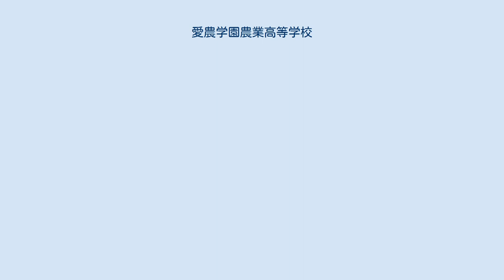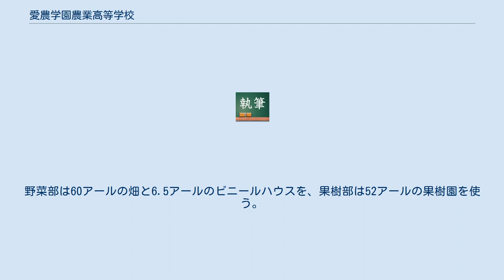愛農学園農業高等学校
愛農学園農業高等学校（あいのうがくえんのうぎょうこうとうがっこう）は、三重県伊賀市にある私立の全寮制農業高等学校。
独立の農業高校としては日本で唯一の私立高校である。
設置主体は、学校法人愛農学園であり、社団法人全国愛農会を母体とする。
 キリスト教学校教育同盟加盟校。
 教育方針（抜粋）:「神を愛し、人を愛し、土を愛する」精神を養う。
 建学の精神（抜粋）:「汝の農場をもって神の栄光を表わせ」。
 1学年25人以下の少人数教育制をとり、学生数は3学年合計63人（2019年度時点）と、学生数が日本最少の農業高校でもある。
職員やその家族を含めると約100人が10ヘクタール程度の敷地で暮らしている。
 1年生で農業の基礎を学び、2年進級前に6部門から専門を決める。
選択肢は作物、野菜、果樹、酪農、養鶏、養豚である。
鶏は約1500羽、豚は約100頭を飼育している。
野菜部は60アールの畑と6.5アールのビニールハウスを、果樹部は52アールの果樹園を使う。
敷地外には演習林のほか、水田もあり合鴨農法を実践している。
かつては生産効率を重視していたが、1972年から有機無農薬栽培に切り替えた。
「愛農ナチュラルポーク」というブランド豚肉として加工・販売する豚も、抗生物質やホルモン剤は投与しない。
 その他の特色（抜粋）